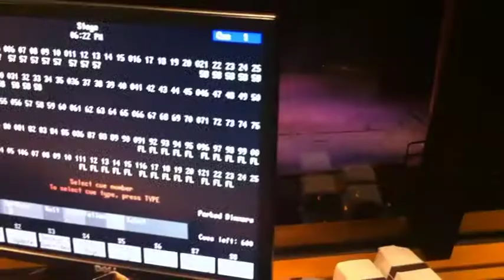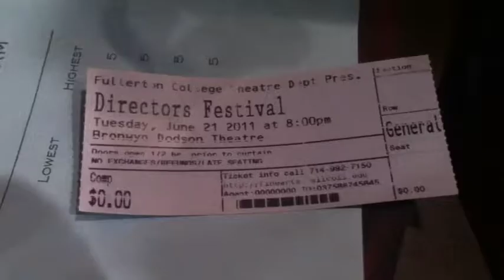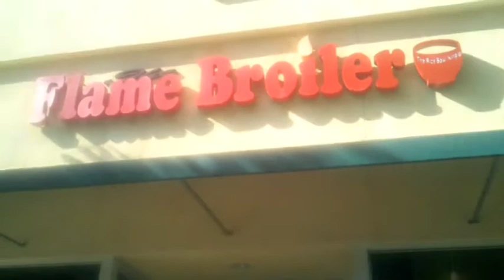L.A. Lights Fire: Day(s) 4,5,6,7,8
The making of the June '11 festival production of "L.A. Lights Fire" in Orange County, CA.